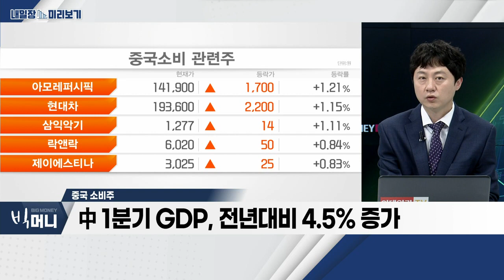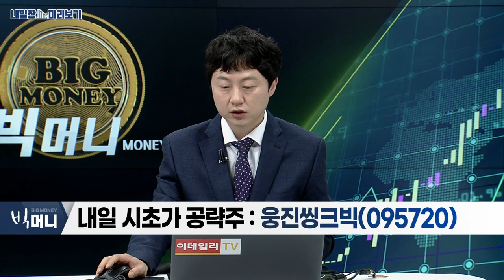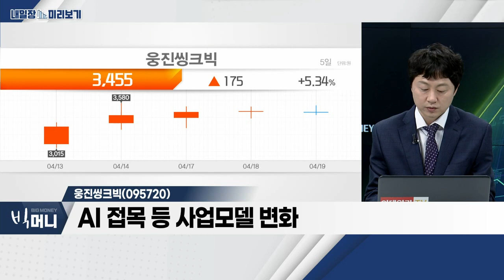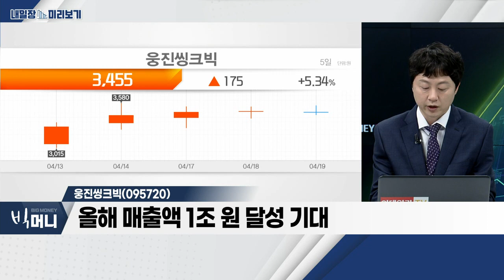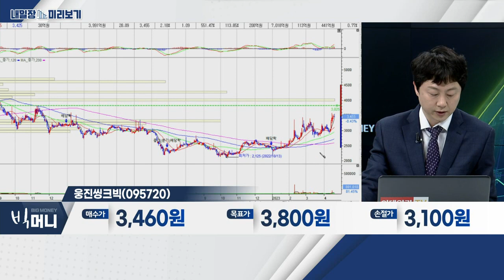웅진씽크빅(095720)... 중국 소비주_내일장 미리보기 (20230419)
- 시장 차익실현 물량소화 과정
- 넷플릭스 실적 부진 등 변동성 증가 예상
- 증시 하방 경직성 강화

중국 소비주
- 中 1분기 GDP, 전년대비 4.5% 증가
- 리오프닝(경제활동 재개) 효과 수혜
- 부동산 업황 점진적 회복

웅진씽크빅(095720)
- '스마트올' 중등 회원수 확대
- AI 접목 등 사업모델 변화
- 올해 매출액 1조 원 달성 기대